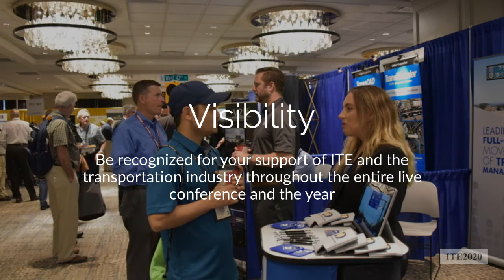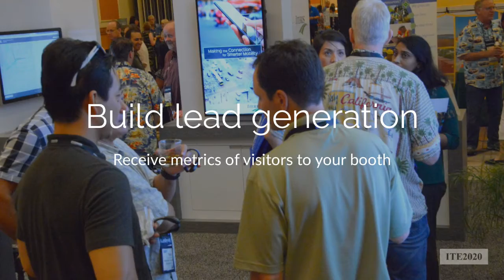Participate in the ITE2020 Virtual Exhibitor Showcase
ITE is committed to meeting our exhibitors goals of visibility, building brand awareness, lead generation, and networking. This video provides an overview of the benefits of participating in the ITE2020 Exhibitor Showcase